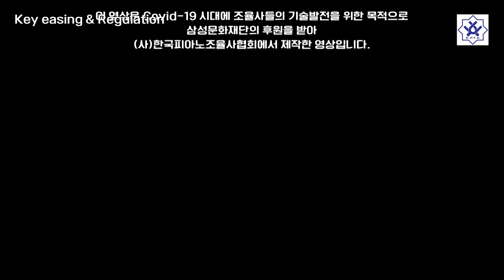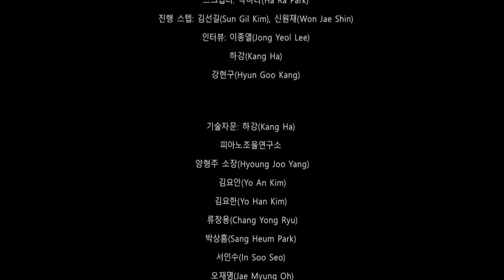키이징과 조정 (Key Easing & Regulation) 3편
이 영상은 코로나 시대에
한국 조율사들의 대면 기술교육이 불가함에 따라
삼성문화재단의 후원으로
사단법인 한국피아노조율사협회에서 제작한 피아노기술 교육 영상입니다.

우선 첫번째로 '키이징 과 조정'이라는 주제로 세편의 영상을 공유하고 2021년 하반기 까지 총 4가지의 주제로 영상을 제작 보급 할 예정입니다.
피아노조율사 뿐만 아니라 피아노 연주자 및 피아노조율에 관심있는 모든 분들을 위한 영상이니 큰 관심 가져 주시길 바랍니다.

만든이

후원 삼성문화재단
제작 사단법인 한국피아노조율사협회

제작총괄 김동곤
총연출 및 섭외 서인수
연출 및 기획 김요한
조연출 및 진행 박병문
장소섭외 배희열
리포터 유가희
작업시연 서인수
스크립터 박하라
진행스텝 김선길 신원재
기술자문 하강, 피아노기술연구소 양형주 소장 외